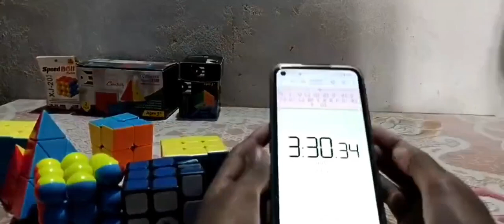CUBE को कैसे हल करें? cube solve tricks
CUBE को कैसे हल करें?
cube solve tricks
3x3 cube
2x3 cube
ba ball cube
triangle cube
piramid cube
cube keise banaye
cube solve tricks
cube milane ke tarike
koi bhi cube chutki me banaye
cube milane asan tarika
cube solve karne asan tarika
cube milane ka asan tarika